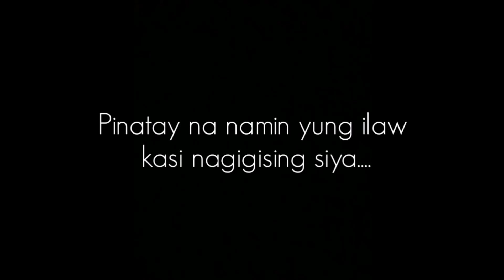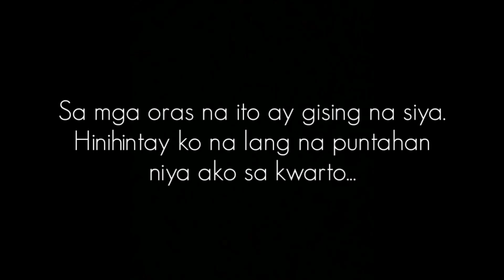MAKE-UP PRANK TO MY SISTER | inis na inis siya 😂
First time ko mang-prank!! HAHAHAHAHHA